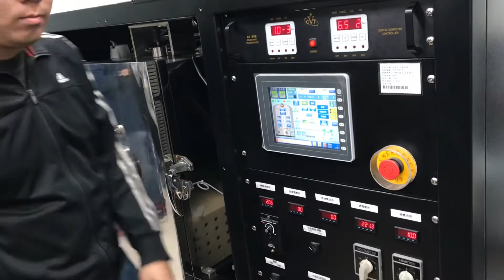實驗室紀錄—黃裕清